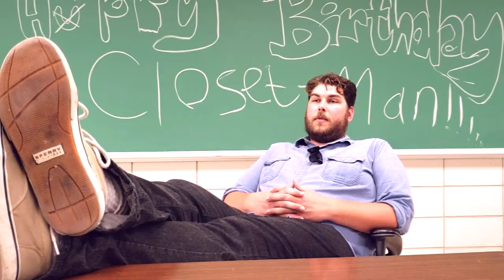Empty Bottle (Dekkar Cover)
A cover of Dekkar's chart-topping single "Empty Bottle." Instead of using clips from hit action series Decker, I've opted to use clips from hit film series Closet-Man.